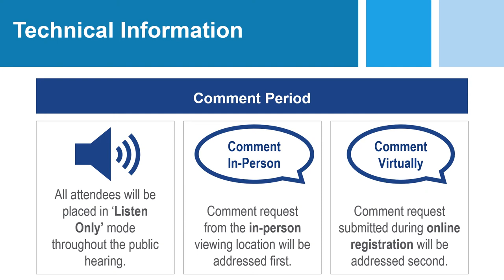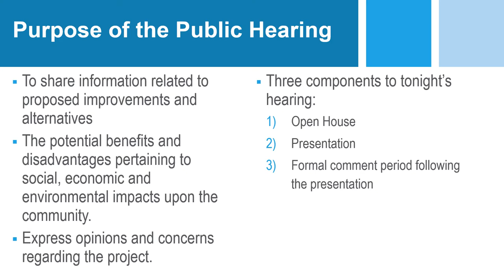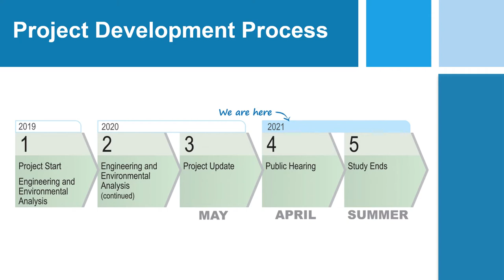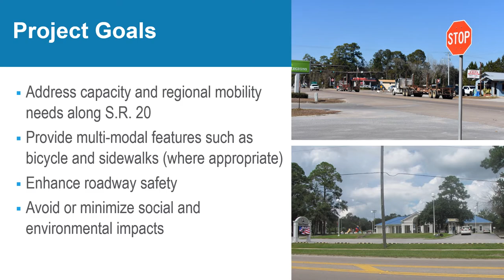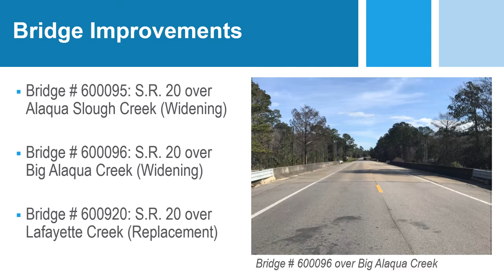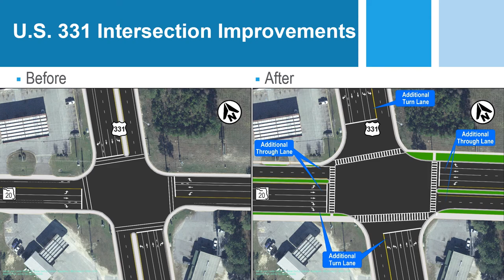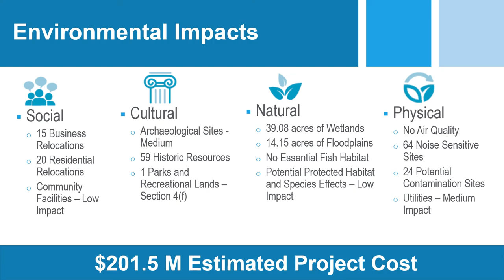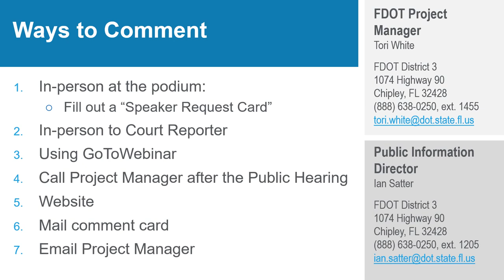SR 20 Public Hearing Video Presentation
SR 20 Public Hearing Presentation April 2021.